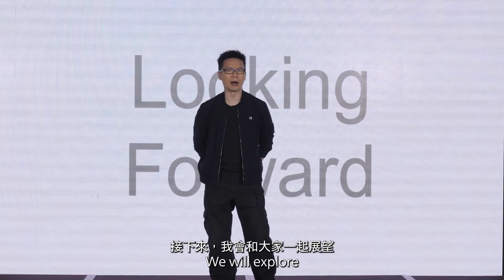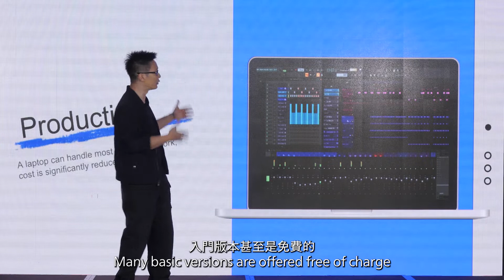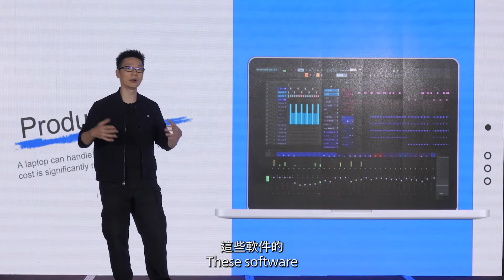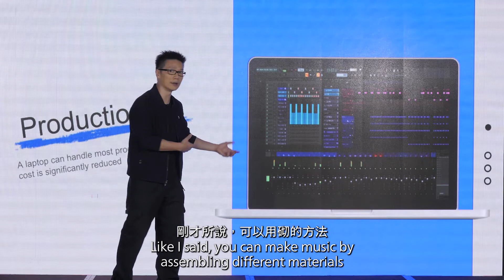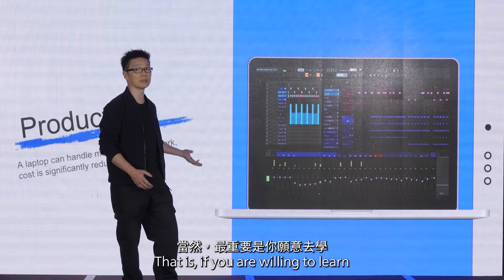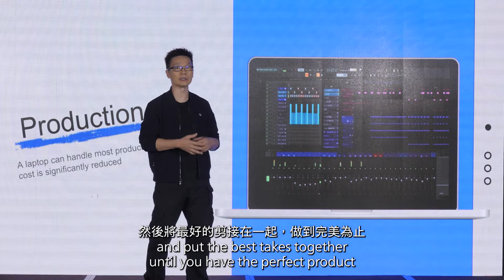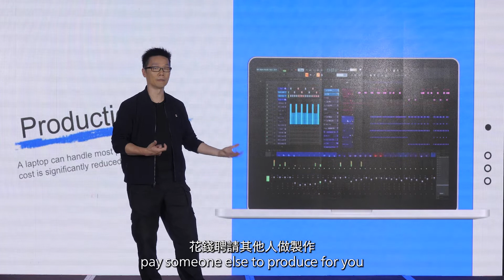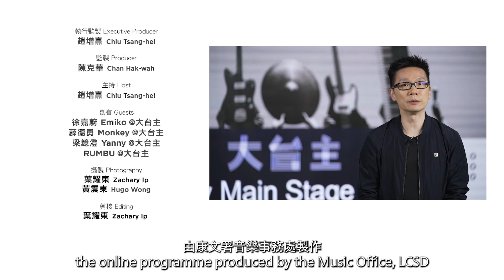《大台主 x MO音樂製作室》第三集 "My Main Stage x MO Music Production House" Episode 3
得閒上網click一click 藝文康體樣樣識 One click to treasures - Culture & Leisure

一連四集的大台主 x MO音樂製作室短片，由資深唱片監製及音樂總監趙增熹先生簡述香港音樂產業的發展及流行曲製作過程，並加插藝人示範演出。
The highly sought-after music producer and director Mr. Chiu Tsang-hei will talk about the development of creative music industry in Hong Kong and the process of music-making, alongside with an artist’s live demonstration in each episode.

第三集 EP 3：數碼音樂製作 Digital Music Production
藝人示範 Artist：@yanny8385